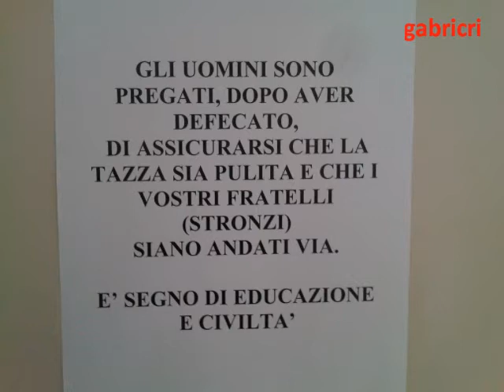Messaggio di educazione e civilta' letto in una toilette alla Conad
Message education and civilization 'written in a toilet supermarket Conad